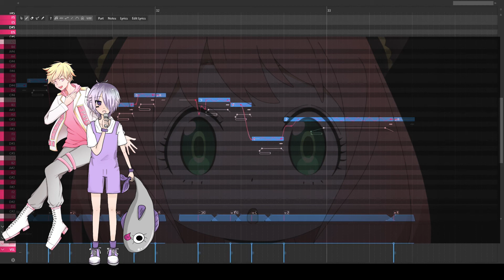[OpenUTAU Cover] 星野源 - 喜劇 / Comedy Short ver. (SPY×FAMILY ED) [Printto Magicbeat & Maguro San] +UST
喜劇 / Kigeki / Comedy
SPY×FAMILY Anime Ending
OpenUTAU Cover: Printto Magicbeat VCV Multi (PRINTmov Studio)

UST and Midi : Tempoprimo
UST Download (Please give us a credit)

1. PLEASE give me and my co-worker (if i have) credit.

2. DO NOT convert my UST to VSQX and UPLOAD VSQX FOR DOWNLOAD on your channel and NAME YOUR VIDEO TITLE “+VSQX +VSQ” “VSQ download” something like that

You dont make by yourselft you just convert my ust! (But if you just convert for your cover ,dont upload VSQX file for download, give me a credit it FINE.)

3. Redistribution of my UST are not allowed.

It is strictly prohibited to use my UST files with RVC or any form of celebrity voice cloning. Proper credit must be given to me in all uses.

ช่วงนี้งานชุมแต่เจียดเวลามาทำเพราะเพลงเพราะ ขอมีเวลาว่างกว่านี้จะปล่อย full version